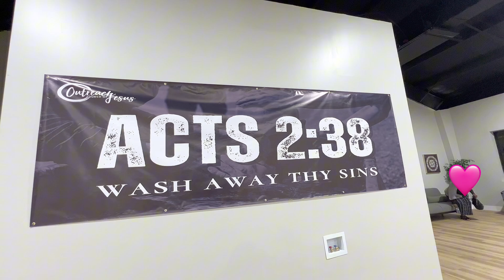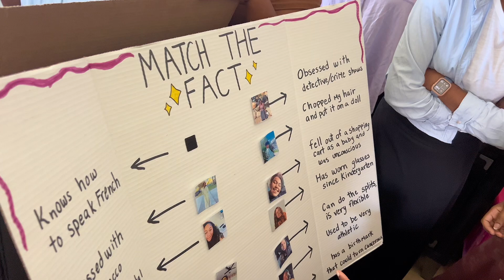8 Day Church Conference in Florida ☀️💖 | General Assembly 2024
Hiiii, friend! It’s that time again for our General Assembly! These have become one of my favorite videos to film. This GA was filled with so much and I tried to capture it all! 😆 I hope you enjoy this video as much as I did. ☺️💖

NEW FLORIDA REAL ESTATE AGENT! ✨

Hi! I am a newly licensed real estate agent in the state of Florida. I currently am active with Charles Ruttenburg in ORLANDO, FLORIDA. Although I am a new agent, I am eager to get to work and so excited to help you find your dream home! I want to bring something new to the real estate world! I’m not a regular agent, I’d like to think of myself as your REAL ESTATE BEST FRIEND! ✨

For whatever REAL ESTATE needs you may have, I hope you will consider me as your agent. ✨🩷